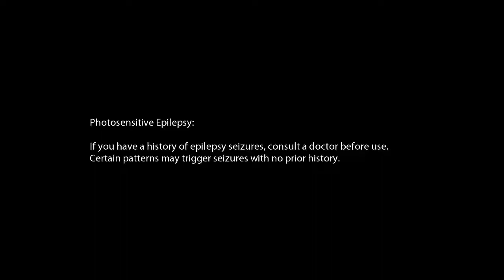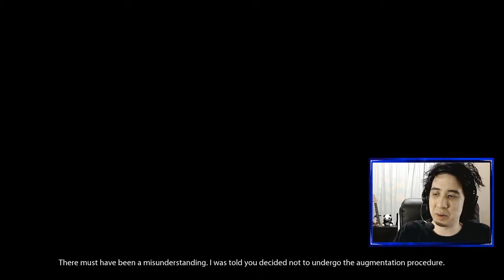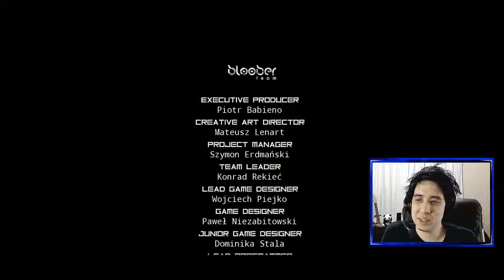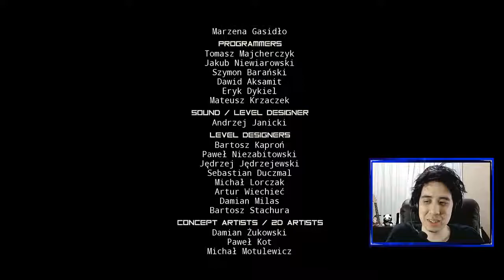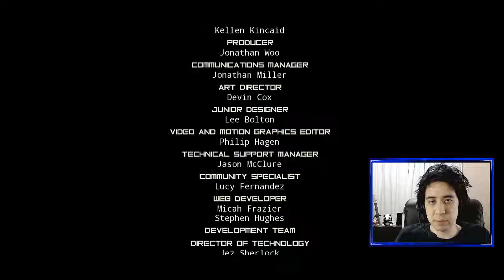observer_ | Ep. 6 (END) | The Monster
Observer_ is a psychological horror game developed by Bloober Team.  We play as an observer Dan Lazarski in Poland, year 2084.  Observers are police able to hack into the neural network chips of fellow humans to see their dreams and desires.  The main plot revolves around Dan searching a locked down apartment building for his estranged son Adam, who contacts him at the beginning of the game. Various things happen, and various things need to be done. Join me on this rather strange adventure!

These videos come from when I played live on my twitch channel. Feel free to come by, everyday at 12 AM CT (midnight).